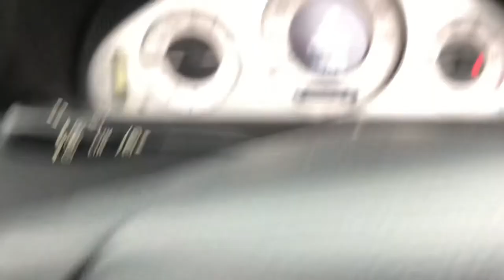0606 Mercedes CLK 1.8 CLK 200 Komp Automatic Avantgarde Pwr Roof Convertible Tellur Blue/Silver FAB